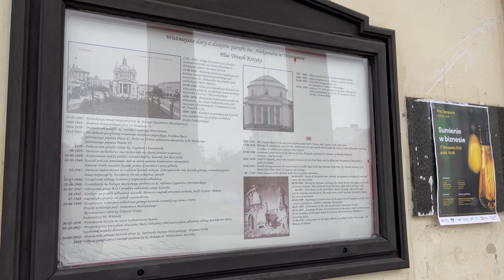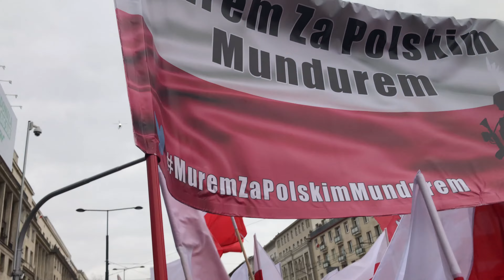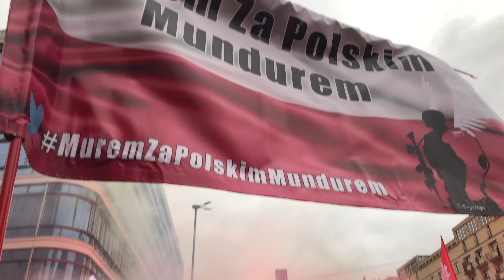Independence March 2022 (Marsz Niepodległości) Warsaw, Poland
November 11, 2022, Polish Independence Day, saw the latest edition of the Independence March, the largest grassroots event of its kind in Europe, an estimated 100,000 people took part. Infamous for government-sponsored provocations in its early editions a decade ago, the march has become a family-friendly affair that draws people from across the country and continent.

My grandfather, Konrad Siekierski, survived the German bombing of the Poniatowski Bridge in September 1939 as an officer in the Polish army tasked with organizing the defense of Warsaw's bridges. That bridge is part of the route of the Independence March which starts at the Roman Dmowski Rondo and ends outside of the National Stadium.

I am an independent historian and content creator with a special interest in Poland and Eastern Europe.